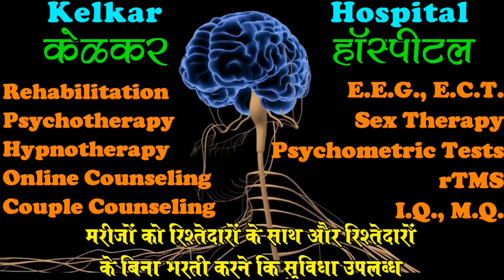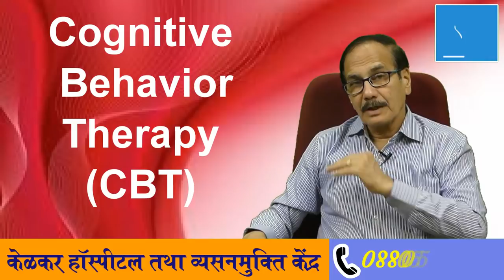Depression ka ilaj bina dawai ka - Dr. Kelkar (MD) Psychiatrist Hypnotherapist Psychotherapist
• Dr. Deepak Kelkar (M.D.)
• Psychiatrist
• Hypnotherapist
• Psychotherapist,
• De-addiction Specialist
• Sexologist

     3 )Kelkar Hospital Channel